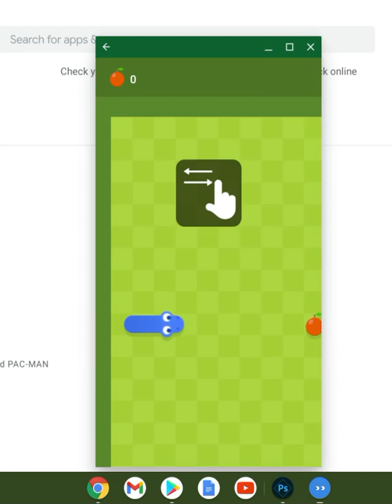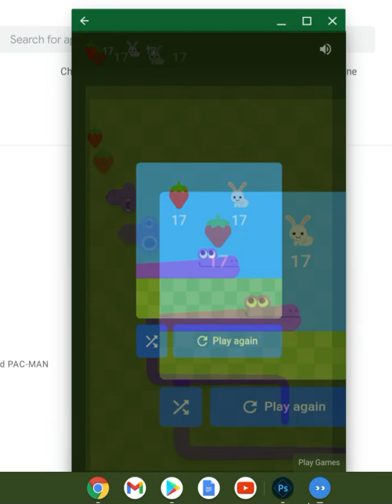me playing snake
i make vid u like vid